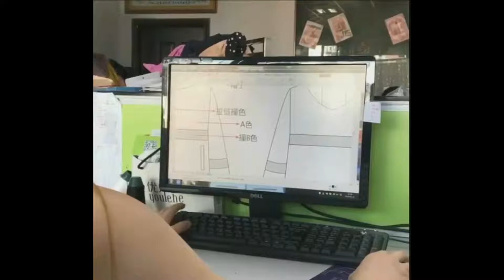Importing Clothes from China---Customized Apparel Factory sourcing trips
If you are importing clothing from  China, you can not miss this video.

This video is how Chinese apparel manufacturer makes clothes to export.

➡️ Don't know how to save your time and money on manufacturing for your fashion business?

✅We can provide one-stop service from fabric- quality check fabric- factory audit- monitor manufacturing- quality check- delivery.

Let you free for designing and marketing your fashion brand.

👉We are FamiSourcing-China Sourcing Agent

👉FamiSourcing  is an expert on clothing industry for over 10 years
👉FamiSourcing  knows very well on China Clothing market
👉FamiSourcing  has a good knowledge with the most Chinese clothing
     factory making process
👉FamiSourcing  is professional on a factory audit in China